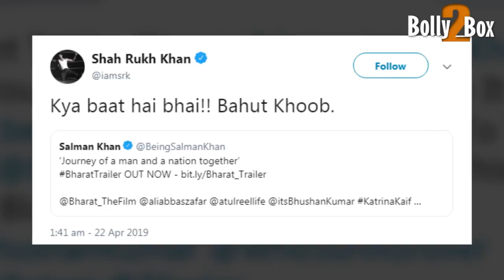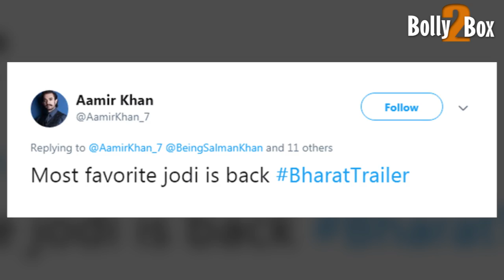Salman Khan के Bharat Trailer को लेकर Aamir Khan की प्रतिक्रिया